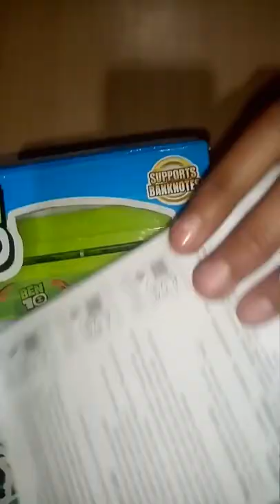ATM Piggy Bank